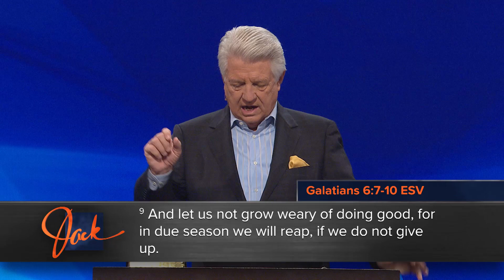The Law of the Harvest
The Bible is full of illustrations pulled from agricultural – because the original readers would have been well versed in growing and harvesting. Many of those lessons, like the law of the harvest, aren’t as appreciated today as they would have been in biblical times. So how does the law of the harvest relate to your life today?

Pastor Graham learned about farming when he was a young minister serving a church in rural Oklahoma. And in this message, he looks into God’s Word for three lessons all believers can learn from the law of the harvest as it relates to our living, our giving, and our going.